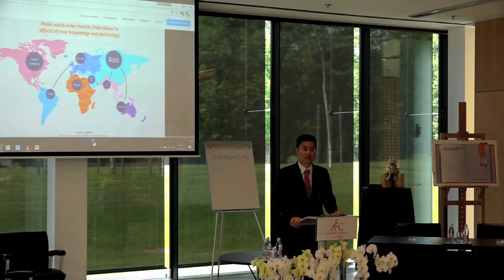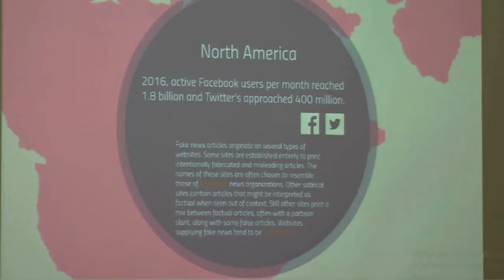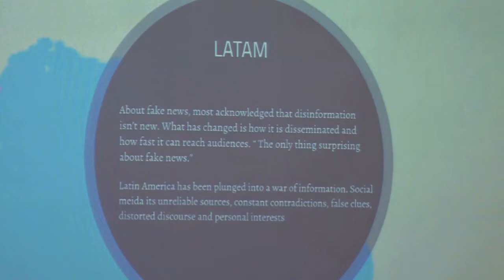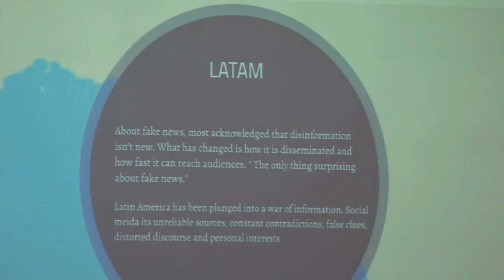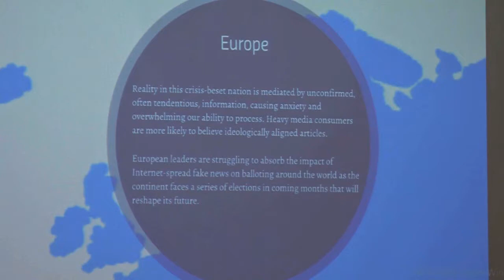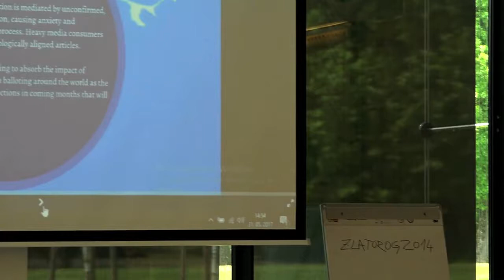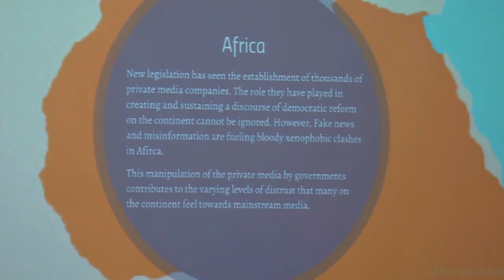International Conference AEC – 2017. Effects of new Technologies and Knowledge in the organisation.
Key note speaker: Cheng Yu Chin, director of UE – China Economics and Politics Institute Prague CSZ